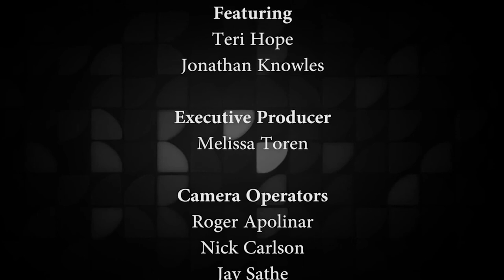Jacobi's Talk of the Town | ft. Teri Hope & Jonathan Knowles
Featuring Teri Hope and Jonathan Knowles of Los Gatos Music and Arts.
Filmed and produced by KCAT TV 15.